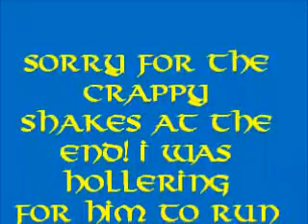Blaze Boren 110y Hurdles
Blaze Boren aka Turbo runs the 110 hurdles